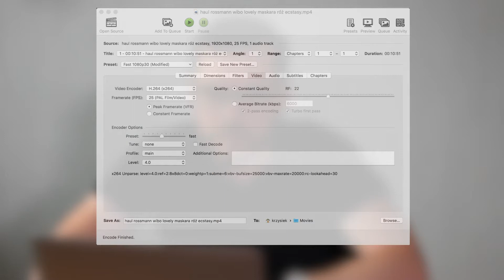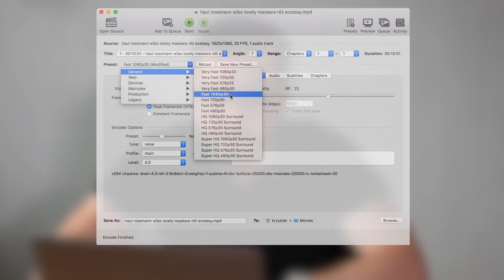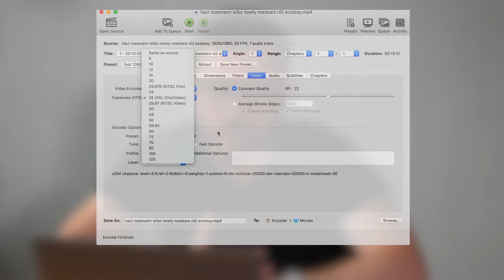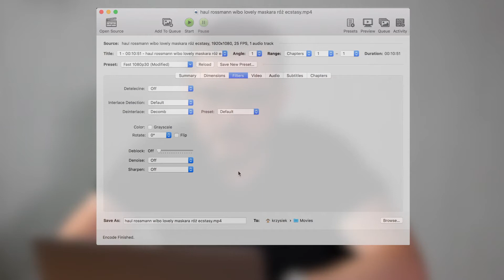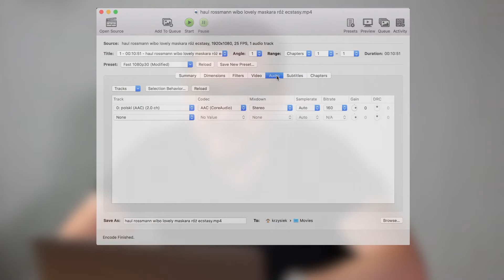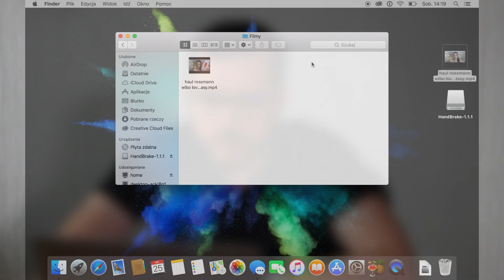Poradnik YouTube: jak przyśpieszyć upload pliku (tutorial)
Poradnik jak przyspieszyć upload pliku do serwerów YouTube poprzez zmniejszenie jego rozmiaru za pomocą programu HandBrake